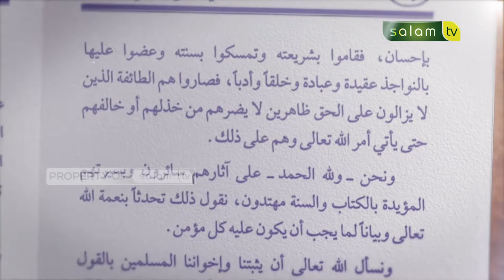Iman Kepada Nama dan Sifat Allah - Ustadz Dr. Abdur Rasyid, M.Pd.I (Part 19)